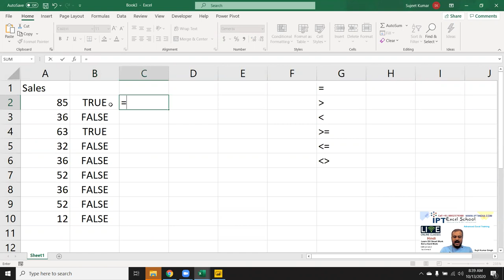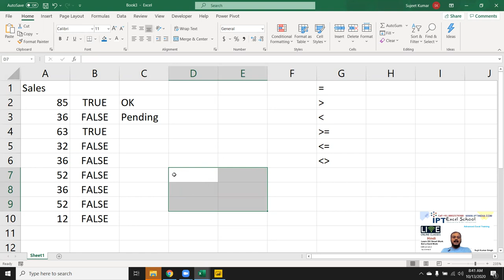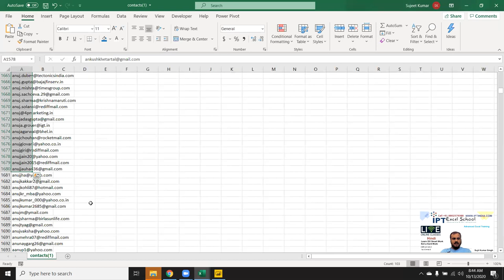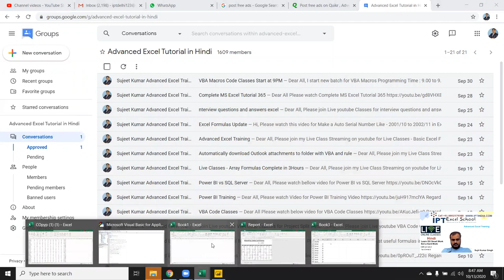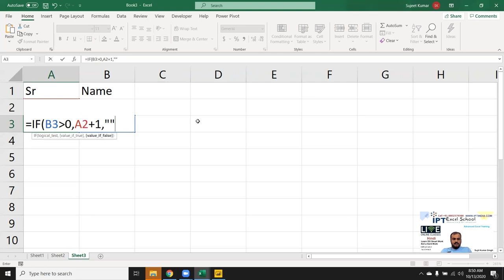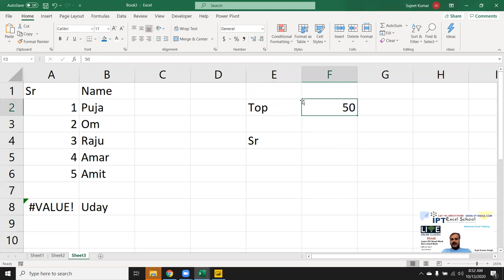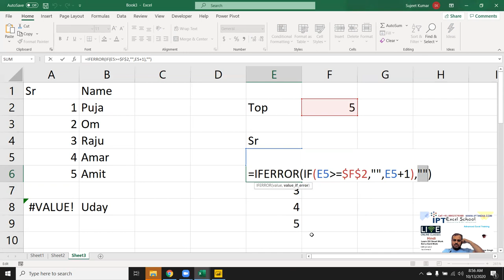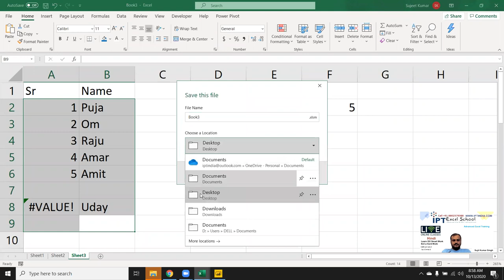Advanced Excel IF Formulas Classes in Hindi